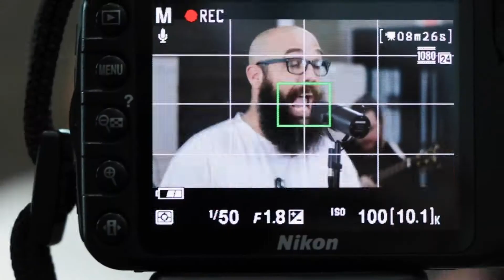Spoken Word - ATTENTION!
Just some encouragement for you today! No matter what you are facing, God is trying to get your attention to let you know that you are not alone! He has whatever you are facing and He's got you!